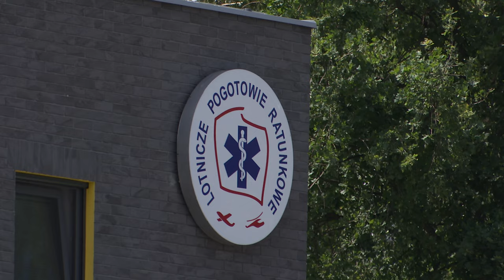Kontrowersyjny lot śmigłowca LPR 24.06.2024